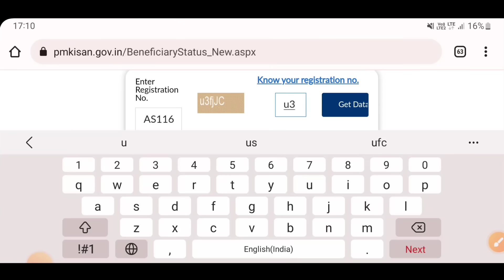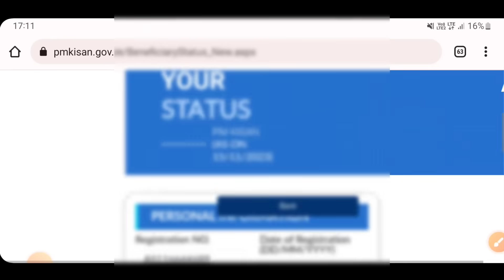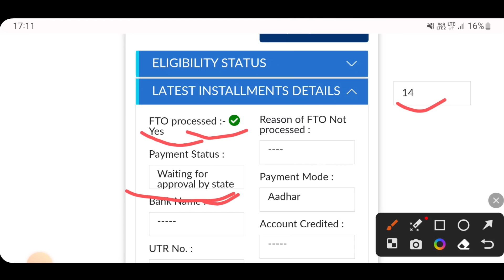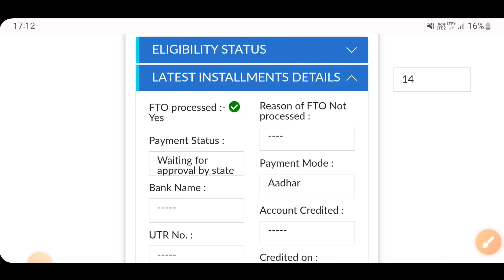PM Kisan नि फैसा मोनैफ्रा मोनजोबसिगोन || FTO Processed जाजोबबाय || सिगाङाव मोनैखौबो मोनजोबगोन